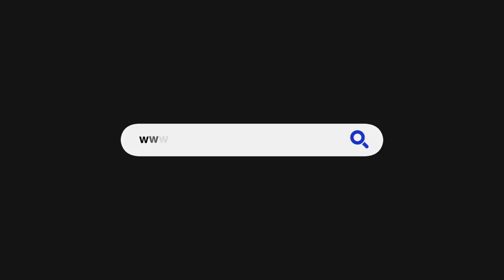Barbados Today News: Journalist recalls her abrupt exit after enduring repeated harassment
Barbados’ culture of sexual violence and harassment against women is once again under the international microscope.

This time, the harassment was so bad that Andrea Lo, a freelance journalist from Hong Kong, said she felt compelled to flee the island and abandon her welcome stamp visa before sharing her experience with the international press.

She spoke with Barbados Today’s Kareem Smith